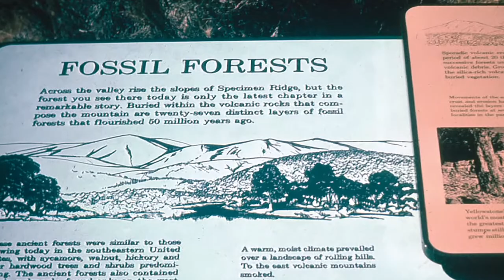MSH: Sign at Yellowstone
Dr. Steve Austin shares about how the sign at Specimen Ridge was removed which described the formation of the petrified forests because there is much controversy over how they form.  The events at Mount St. Helens put into question long ages to form a petrified forest and gave hints at how the Flood might have created them around the earth.

This segment is from the DVD "Mount St. Helens: Modern Day Evidence for the World Wide Flood" produced by Awesome Science Media.  It is part of a series of documentaries in the "Flood Geology Series".